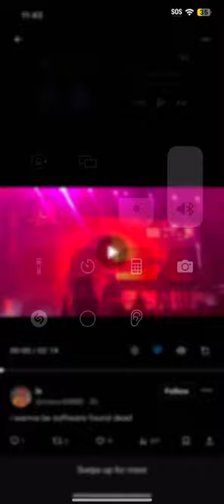unreleased music 4 machines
Music 4 machines grimes anyma unreleased
Mexico

[Chorus]
This is music for machines
This is what I see in dreams
Quantify the melody
Ones and zeros set you free
Re-imagine empathy
Brand new ways that life can be
Raver singularity